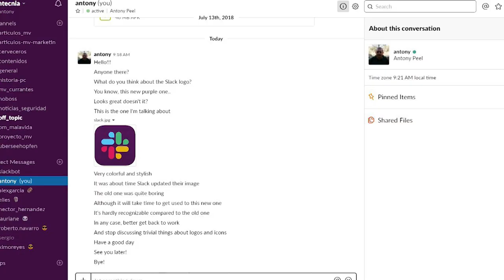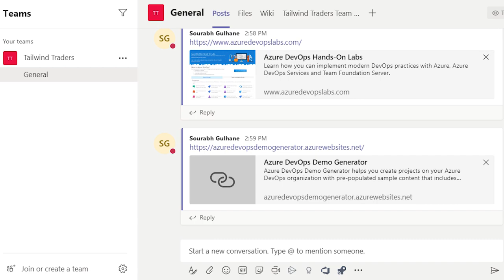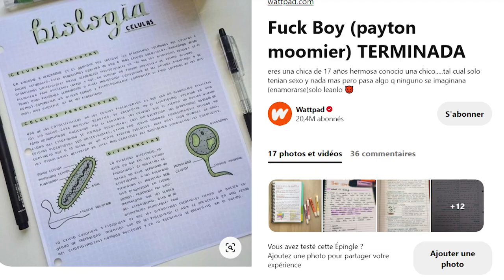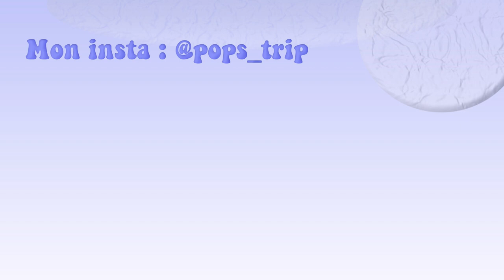BACK TO SCHOOL : 10 APPLICATIONS POUR S'ORGANISER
Nouvelle vidéo sur des applications  !

Les applis :

- Notion
- Calendriers
-canva
- Teams
-Drive

ET MOI?

-Pauline
-Rouen / Paris /